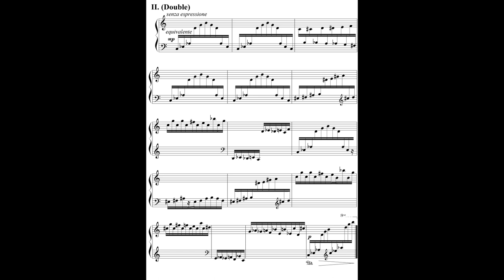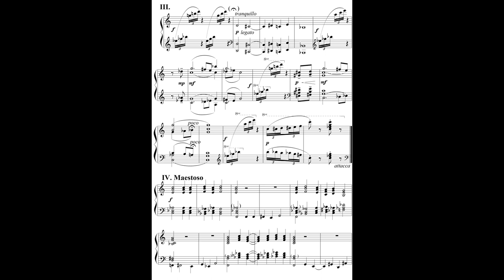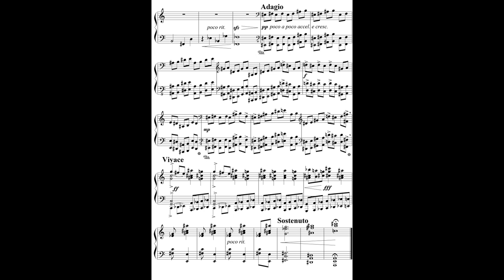András Derecskei - Kaleidoscope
István Lajkó - piano

Live performance on Mini Festival 2018
Budapest, 10th Oct 2018